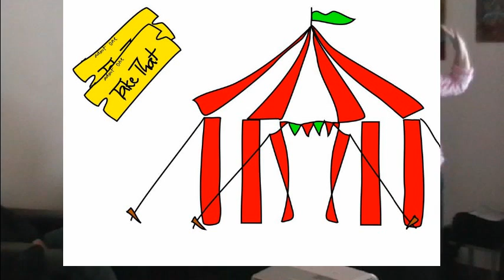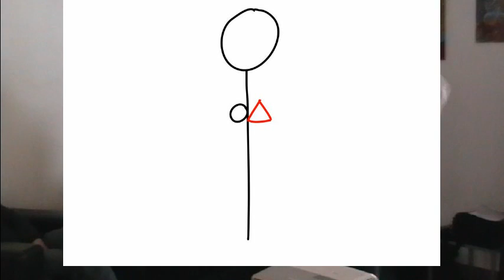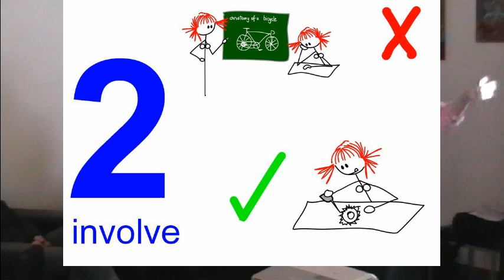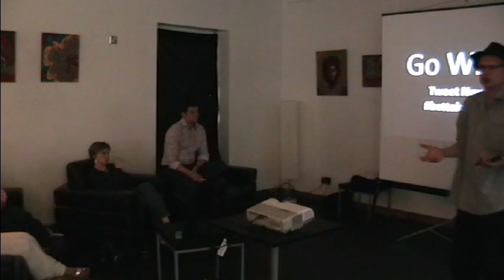Emma Sutton at Betta Kultcha Huddersfield 1